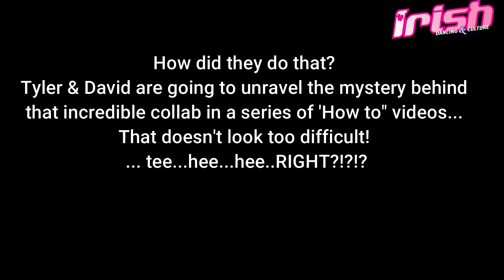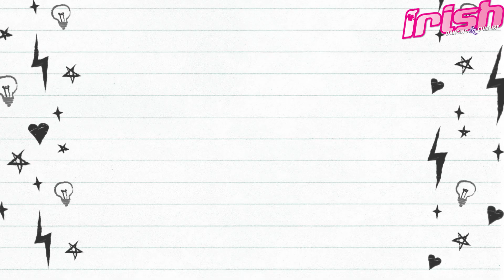The Greatest Irish Dance "COLLAB" - A "HOW TO" you can't miss!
@irishdancingmagazine is back with PART 2 of the greatest "COLLAB" explained by David Geaney and Tyler Schwartz. This "HOW TO" unravels the mystery on the steps in the collab and "WOW, this is DIFFICULT!"